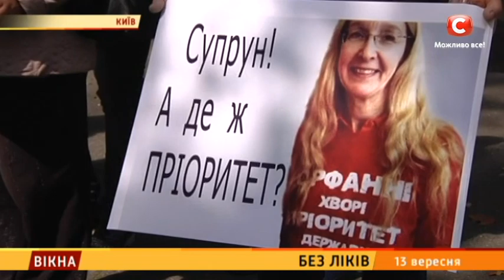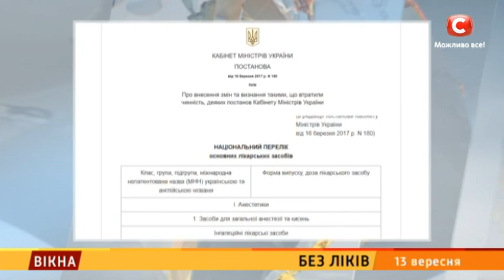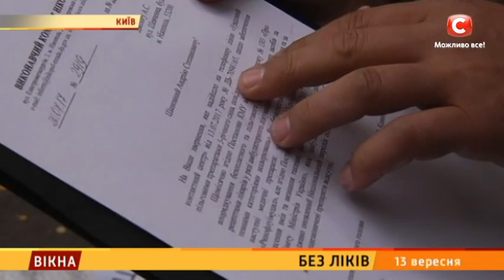Без ліків – Вікна-новини – 13.09.2017